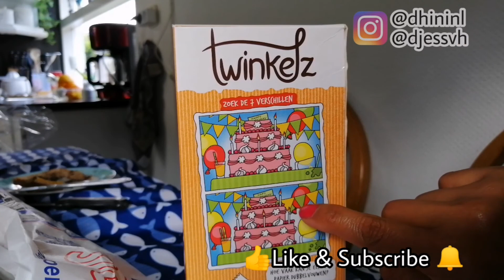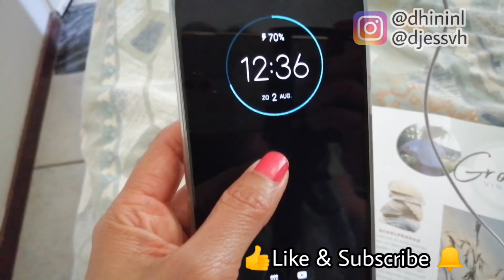Fietskrat is weer op mijn fiets | Dhinivlog